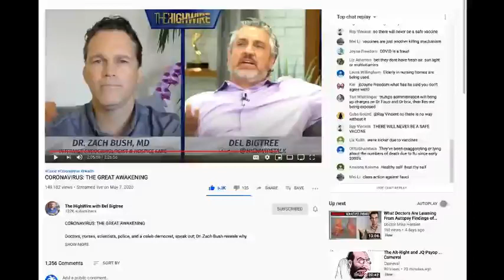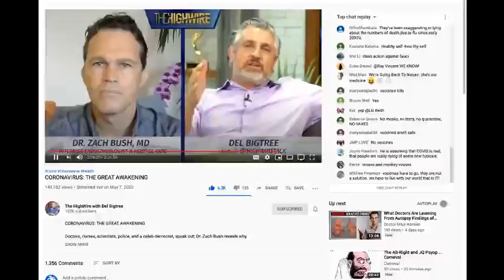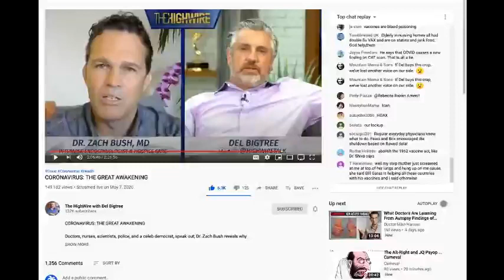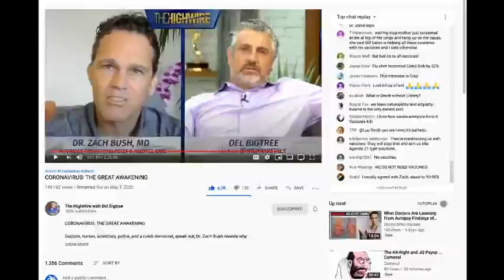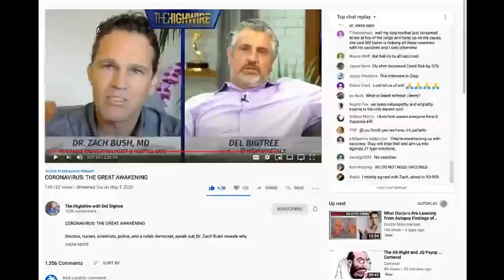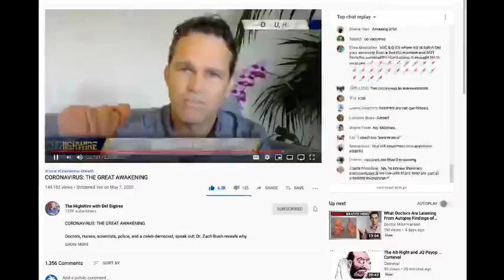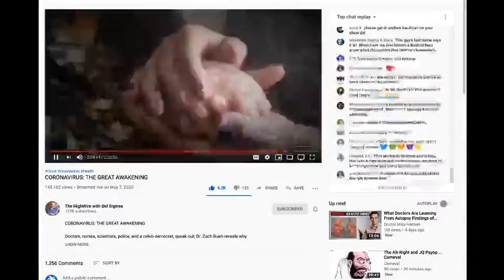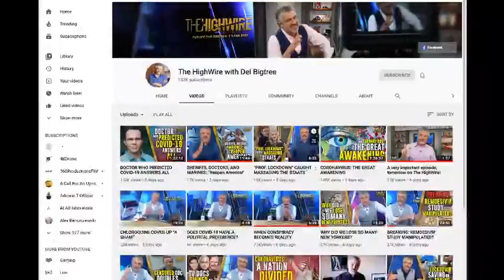YT PALMA: AMERYKAŃSKI LEKARZ: "COVID To masowa zbrodnia na ludzkości"